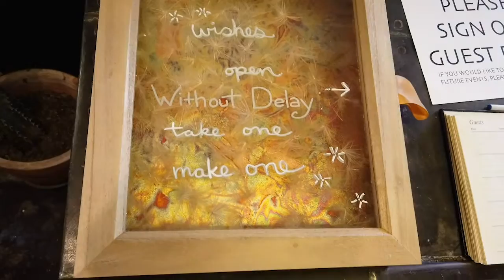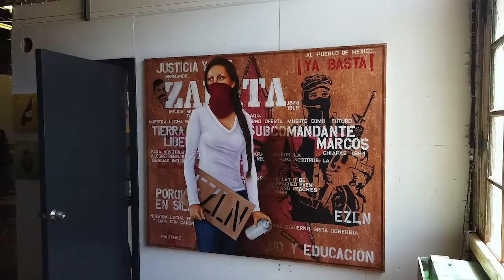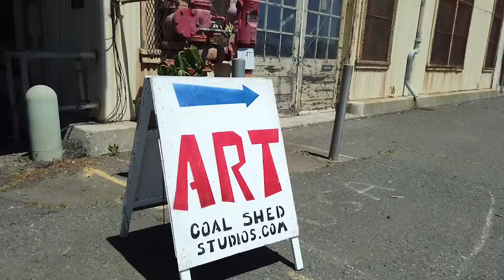PlayThinkery: Jose Martinez- Artist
Jose Martinez is a resident artist with the Mare Island Art Studios (formerly known as the Coal Shed Studios).  He is a trusted advocate for youth and works at Aldea Children & Family Services in Napa, California.  He has a BA in Studio Painting and Art History from San Francisco State University.